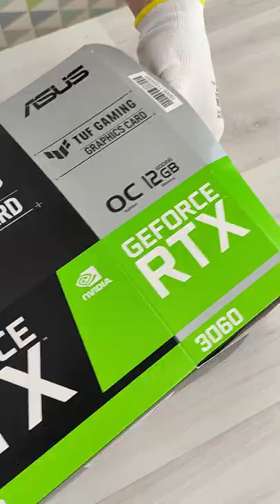Стоит ли брать видеокарту Asus Tuf Gaming RTX3060